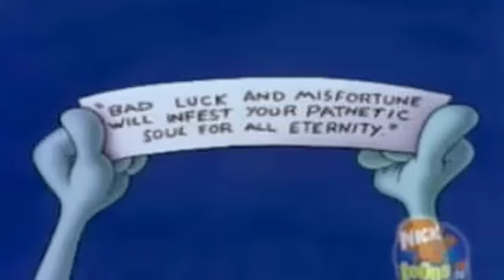Siobhan Magnus, Glassblower: Chapter 6 | Idolatry | Entertainment Weekly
Siobhan Magnus, Glassblower joins Idolatry for Chapter 6: The Crazy Girl With the Tutu